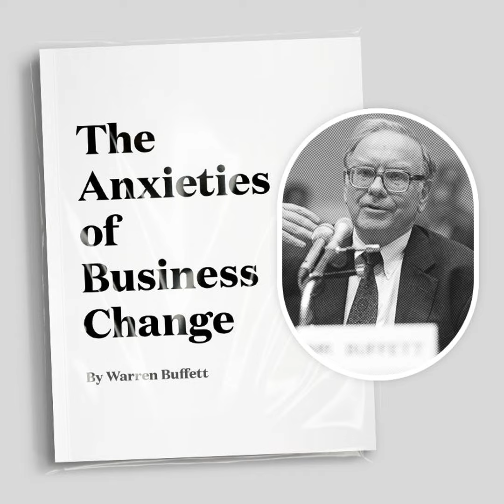Trailer: Investor Letter Breakdown - “The Anxieties of Business Change” by Warren Buffett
In 1985, Warren Buffett had to make an incredibly difficult decision. Which was whether to shut down the textile business Berkshire Hathaway — the original business Warren acquired, which was where Berkshire Hathaway got it's name.
In today's episode, I break down that decision and why the ultimately closed the business with a summary of Warren Buffett's Annual Letter from 1985.
Why cover this?
Because it's a fascinating look at how Warren went about making a phenomenally challenging decision — one that was close to his own heart. And I think it offers a lot of insight into how we can all go about analyzing and ultimately making difficult decisions in our own work and lives.
Here's a quick excerpt of that letter:
Over the years, we had the option of making large capital expenditures and the textile operation that would have allowed us to somewhat reduce variable costs.
Each proposal to do so looked like an immediate winner. Measured by standard return on investment tests, in fact, these proposals usually promised greater economic benefits than would have resulted from comparable expenditures in our highly profitable candy and newspaper businesses.
But the promised benefits from these textile investments were illusory.
Many of our competitors, both domestic and foreign, were stepping up to the same kind of expenditures. And once enough companies did so, their reduced costs became the baseline for reduced prices industry-wide.
Viewed individually, each company's capital investment decisions appeared cost-effective and rational. Viewed collectively, the decisions neutralized each other and were irrational, just as happens when each person watching a parade decides he can see a little better if he stands on tiptoes.
After each round of investment, all the players had more money in the game and returns remained anemic. Thus we faced a miserable choice.
Huge capital investment would have helped to keep our textile business alive, but would have left us with terrible returns on our ever-growing amounts of capital. After the investment, moreover, the foreign competition would still have retained a major continuing advantage in labor costs.
A refusal to invest, however, would make us increasingly non-competitive, even measured against domestic textile manufacturers.
I always thought myself in the position described by Woody Allen in one of his movies. "More than any other time in history, mankind faces a crossroads. One path leads to despair and utter hopelessness, the other to total extinction." Let us pray we have the wisdom to choose correctly.